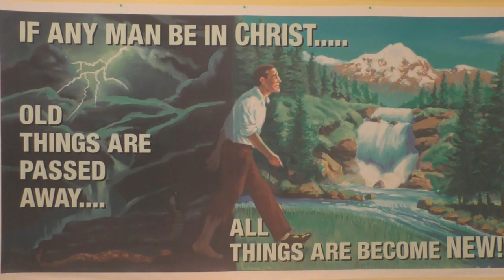The YouTube Psalm - Bryan Denlinger